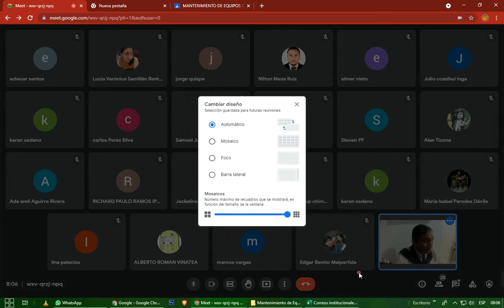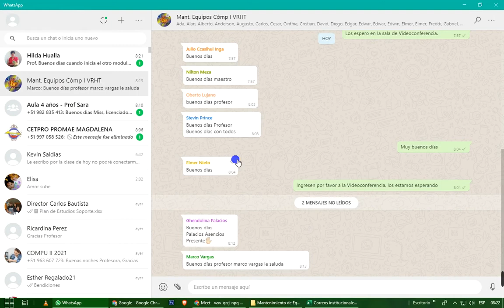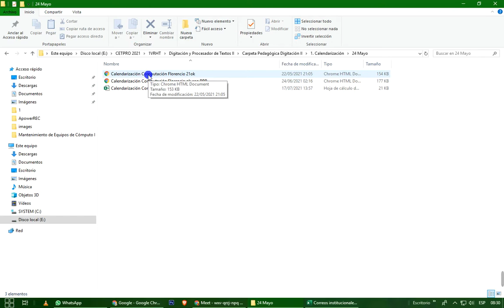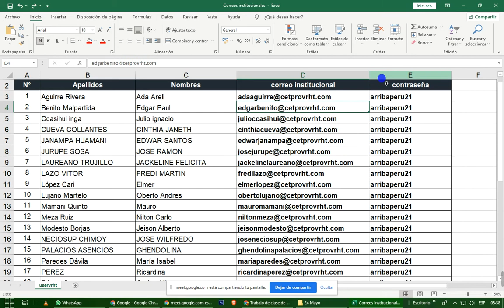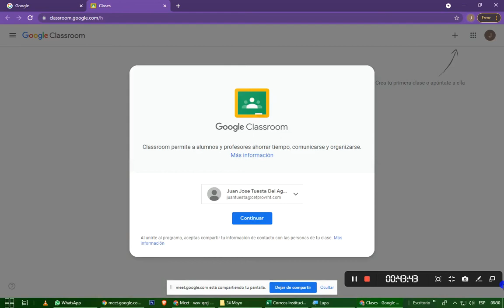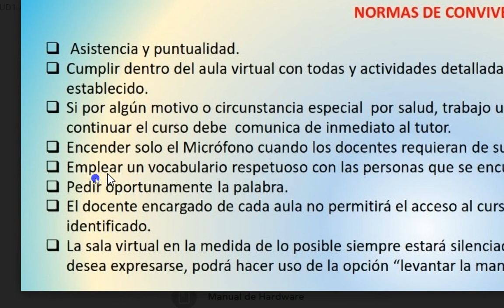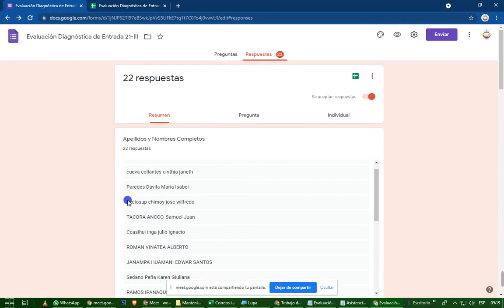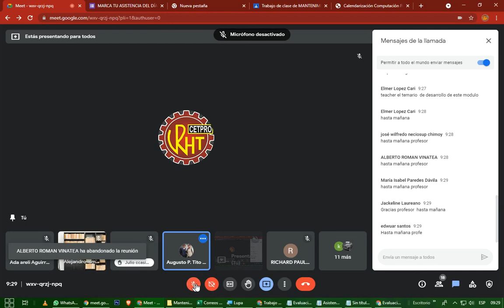1° Sesión Mantenimiento de Equipos de Cómputo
1° Sesión Mantenimiento de Equipos de Cómputo (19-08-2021)